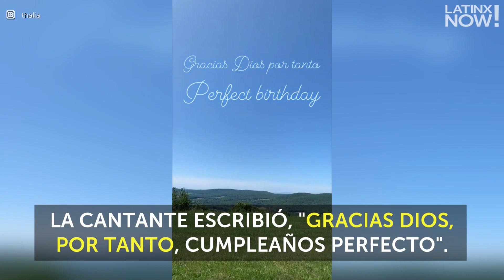Así está celebrando su cumpleaños Thalía | Latinx Now!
Latinx Now! Thalía está de fiesta por su cumpleaños número 48. La cantante está pasando un gran día rodeada de todo el amor de sus seres queridos. Keywords: video, msn, Thalía.